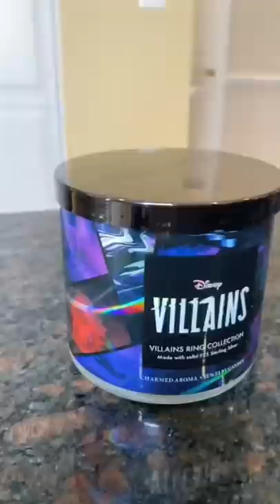Look what I found in my Disney Villain candle!!😱